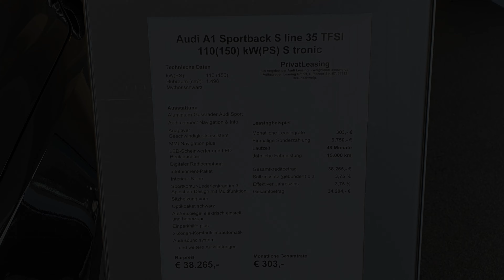2020 Audi A1 Sportback S line 35 TFSI (150hp) - Visual Review!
Visual review(interior and exterior) of the 2020 Audi A1 Sportback Sline 35 TFSI Stronic.

Kraftstoffverbr. komb.: 5,1 l/100 km - CO2-Emissionen komb.: 117 g/km - Energieeffizienzklasse B

                                                      6,5 l/100km (innerorts)*
                                                      4,3 l/100km (außerorts)*
CO₂-Emissionen                         117 g/km (kombiniert)*
Zugr.-lgd. Treibstoffart              Benzin
Energieeffizienzklasse              B

*Hinweis nach Richtlinie 1999/94/EG in der jeweils gegenwärtig geltenden Fassung: Weitere Informationen zum offiziellen Kraftstoffverbrauch und zu den offiziellen spezifischen CO₂-Emissionen und gegebenenfalls zum Stromverbrauch neuer Pkw können dem 'Leitfaden über den offiziellen Kraftstoffverbrauch, die offiziellen spezifischen CO₂-Emissionen und den offiziellen Stromverbrauch neuer Pkw' entnommen werden, der an allen Verkaufsstellen und bei der 'Deutschen Automobil Treuhand GmbH' unentgeltlich erhältlich ist *Aufgrund der Umstellung des Messverfahren von NEFZ auf WLTP erhähen sich die angegebenen Verbrauchs- und Abgaswerte erheblich.